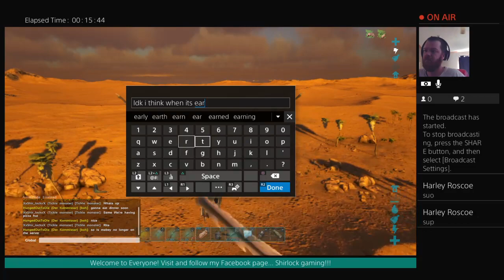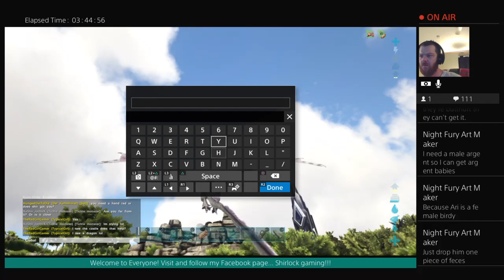Ark survival evolved ragnarok red chest drops and making weapons/ armor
Welcome to Shirlock Gaming!  I hope you enjoy the videos I make while gaming.  Please note I can't not control what comes out of the mouths of those in my party. If you would like to join in viewer lobbies all you need to do is ask!! Xxshir_lockxX is my PSN.  Stay safe everyone and keep on that gaming grind!!